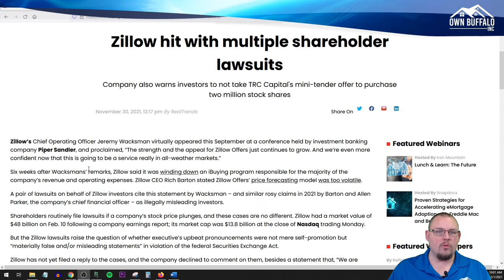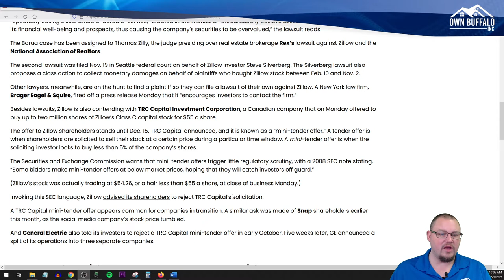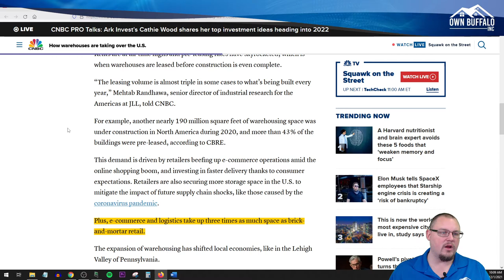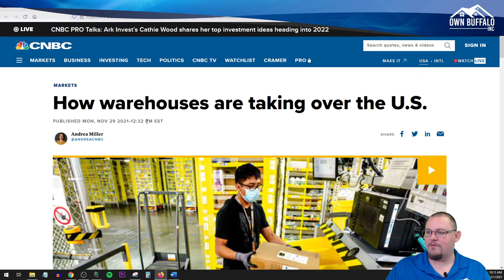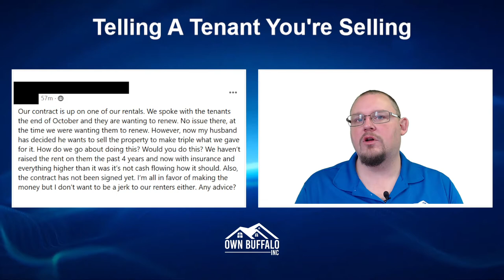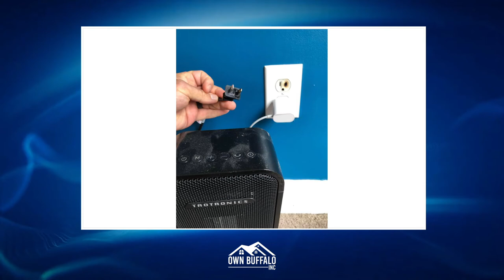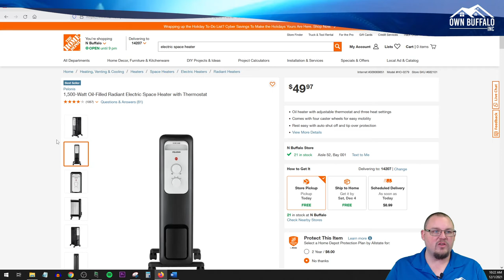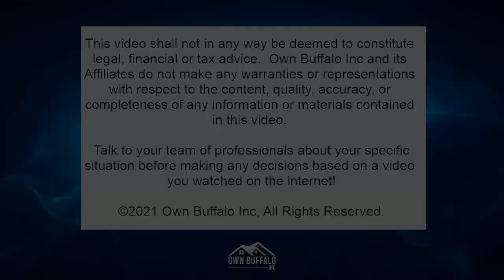Choosing An Electric Space Heater, Zillow Sued By Shareholders - Ask A Property Manager Episode 99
Ask A Property Manager Episode 99 has arrived! On today's episode, Andrew will be talking about the hazards of electric space heaters and which ones are the best, Zillow comes under fire from multiple shareholder lawsuits, we’ll answer some questions from housing providers around the country and so much more!

Looking for our free rental property analysis tool? Have a question you want to see answered on AAPM?  and drop it in the feedback form, or drop it in the comments below!

New episodes of Ask a Property Manager go live every Wednesday!  Catch it live on FaceBook at 10AM EST or later the same day on YouTube.

We love helping Buffalo NY area investment property owners grow their wealth with investment real estate!  We provide investment property sales, property management, property maintenance, consulting, and so much more!

Send us something!
Own Buffalo, Inc.

Own Buffalo, Inc. is a licensed real estate brokerage in the State of New York.  The content posted on this channel does not constitute legal, financial or advice.  Own Buffalo, Inc. and its affiliates do not make any warranties or representations with respect to the content, quality, accuracy or completeness of any information or materials contained in this video.  Talk to your team of professionals about your specific situation before making any decisions based on a video you watched on the internet!